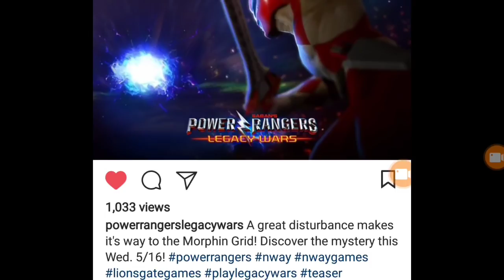Power Rangers: Legacy Wars New Ranger Incoming (Predictions)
Tell me your guys thoughts below. Enjoy the video